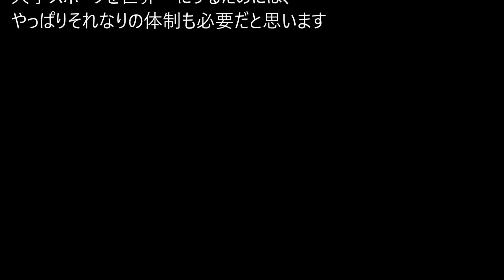【なるほど】平井伯昌コーチの格言・名言⑥【そうなんやぁ】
【なるほど】平井伯昌コーチの格言・名言⑥【そうなんやぁ】なるほど！そっかぁ！！ なるほど！名言・格言集ちゃんねるでは、 なるほど！わかる！わかる！！納得話を配信しています。 過去の偉人から現在の有名人まで名言・格言を見て心の洗濯？してみませんか！よろしければ、登録お願いいたします。